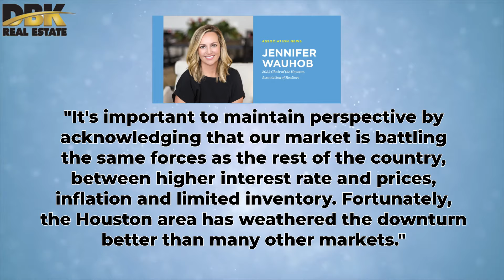Houston Market Update December 2022 | Houston, Texas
The longer you wait from that date, we see more homes creeping back on the market, which will mean more competition for you if you’re selling. And, generally, more buyers are looking after the holidays.